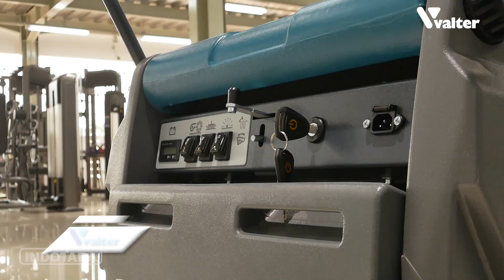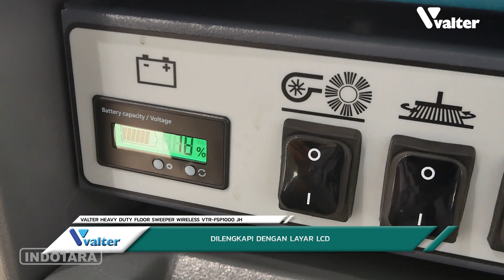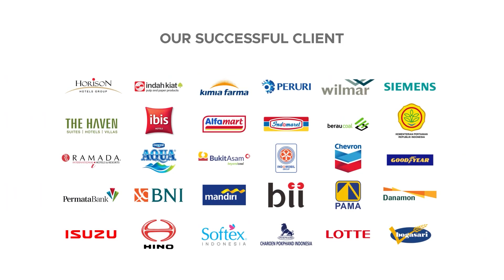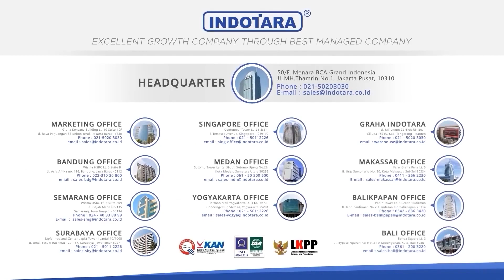FLOOR SWEEPER FSP-1000 ALAT PENYAPU LANTAI WIRELESS EFISIEN AND LOW COST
Floor Sweeper Wireless  FSP-1000 adalah alat atau mesin penyapu lantai yang menggunakan tenaga baterai untuk membersihkan lantai secara otomatis. Alat ini sering digunakan di lingkungan komersial, industri, atau bahkan rumah tangga besar untuk membersihkan lantai dari debu, kotoran, dan sampah. Floor Sweeper Wireless  biasanya dilengkapi dengan sikat yang berputar atau pembersih vakum yang mengumpulkan kotoran dari permukaan lantai dan memindahkannya ke dalam wadah atau kantong debu untuk dibuang.
Keunggulan dari Floor Sweeper Wireless FSP-1000 adalah efisiensi dan kemudahan penggunaannya. Mereka memungkinkan pembersihan lantai yang cepat dan efektif tanpa perlu usaha fisik yang besar. Alat ini biasanya digunakan di pusat perbelanjaan, gudang, pabrik, supermarket, bandara, dan berbagai tempat lain yang memerlukan pembersihan lantai berkala. Floor Sweeper Wireless juga sering dirancang dengan fitur-fitur seperti kemampuan mengatur tinggi sikat atau kemampuan membersihkan berbagai jenis lantai, termasuk lantai keras dan karpet.

Valter Heavy Duty Cleaning Machine
Model : VTR-FSP1000 (Renewing Edition)
Sweeping Paths : 1000 mm
Productivity : 4000 m2/H
Climbing Capacity : 20 %
Roller Brush Motor : 500 Watt
Side Brush Motor : 100 Watt
Forward Motor : 700 Watt
Battery Power : 12V 20Ah*4
Tyre Type : Solid Rubber Tipe
Working Time : 6 Hour
Charging Time : 4-6 Hour
Trash Capacity : 60 L
Water Tank Capacity : 40 L
Roller Brush Diameter : 500 mm
Net Weight : 70 Kg
Dimension (LxWxH) :1000*900*900mm
Packing Size: 1000x978x932 mm

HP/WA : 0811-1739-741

Head Office :
50/F, Menara BCA Grand Indonesia

Yogyakarta Office :
Hartono Mall Yogyakarta Lt. 3
Kaliwaru, Condongcatur,

Singapore Office :
MBFC Tower 3
17F, 12 Marina Boulevard
Singapore - 018982

Editor : Sopian
Campres : Amru
vp id : 3291